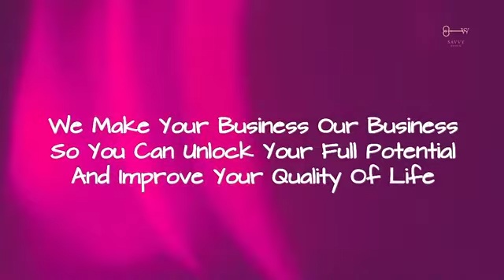Becoming Your Own Therapist, While Using The Balance Procedure with Liz Almond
Welcome to another episode of The Savvy Property Investor Show!

This week's Episode 8 of The Savvy Property Investors Show focuses on Becoming Your Own Therapist, While Using The Balance Procedure with special guest: Liz Almond

Do you know:
• What is the Balance Procedure?
• What are the benefits the Balance Procedure and why would business owners want to learn how to use the Balance Procedure?
• How can you train in the Balance Procedure and get your energy aligned?

This week’s podcast episode covers all this and more.

Liz Almond, The Mindset Shifter is an inspirational and multi award winning Spiritual Teacher, Business Coach/Mentor, Author, and Holistic Therapist.  Liz works with midlife professionals who are feeling stuck, frustrated, and unfulfilled to help them feel happier, empowered, and confident as well as feeling more balanced and with clarity about their life purpose.

Often her clients are usually caring for elderly parents, and this is a key aspect creating them stress due to unhealed childhood trauma.  Mental Health, Menopause and Bereavement are her specialism.  Liz uses multiple advanced energy and mindset techniques to help her clients shift negative emotional baggage that they are carrying so that they can feel more energised and feel lighter and brighter.  She is also a trainer of multiple therapies including Reiki, NLP, and The Balance Procedure.

She is passionate about challenging and changing perceptions about mental health to assist individuals to be well again and to understand the link between spirituality and mental health.

Sapphire Gray
Award-winning Business & Property Coach, financial Educator, Life coach, Author, and International Speaker
Founder & CEO of The Savvy Women Group
8 Canterbury Street Gillingham ME7 5TX, UK